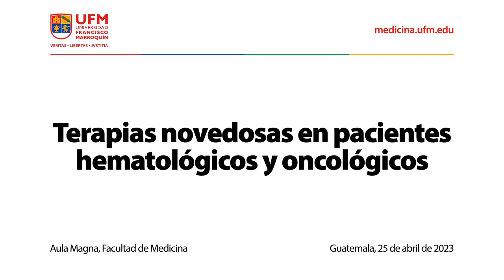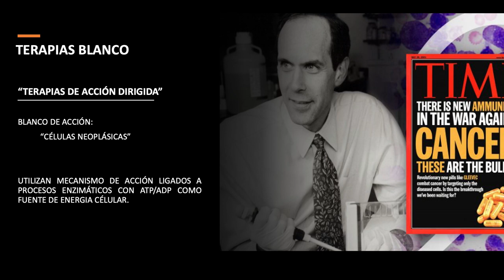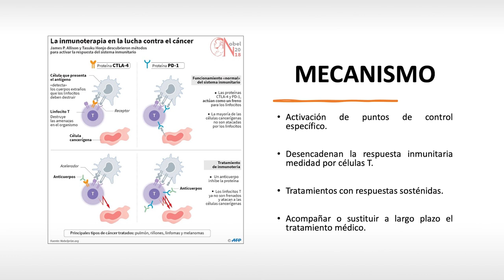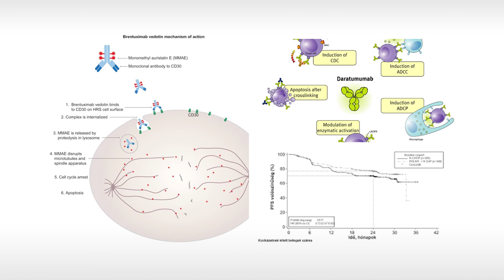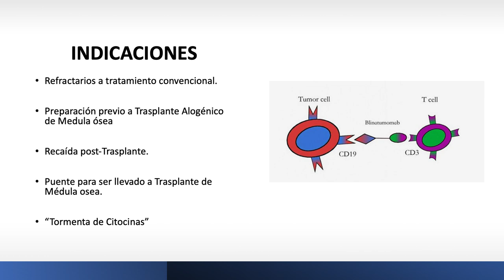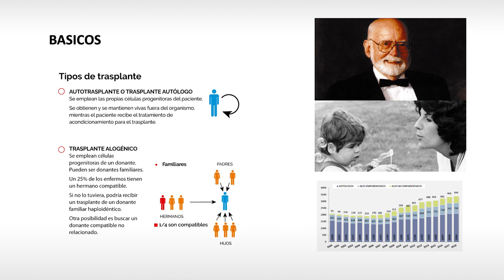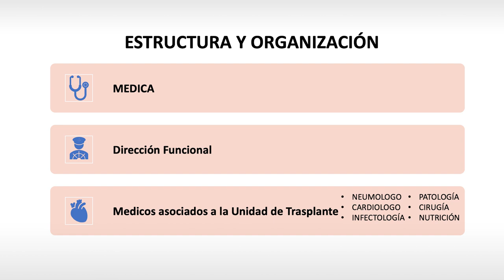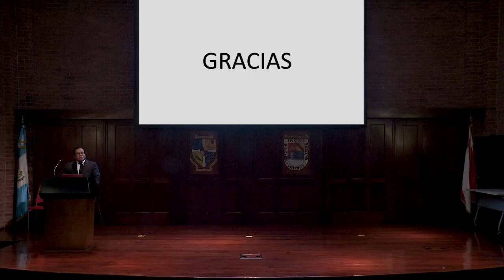Terapias novedosas en pacientes hematológicos y oncológicos | Jhohan Vásquez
Grand Rounds 2023 es una serie de conferencias organizadas por la Facultad de Medicina de la Universidad Francisco Marroquín, en la que alumnos y profesionales de la salud tienen la oportunidad de mejorar la educación médica y la atención hospitalaria mediante conferencias que  presentan casos médicos complejos y sus tratamientos.
El objetivo principal de estas conferencias es brindar el conocimiento de los modelos a seguir a través de la experiencia y conocimientos de los especialistas invitados. Además, se busca fomentar el trabajo en equipo en entornos clínicos, promoviendo el intercambio de ideas y la colaboración interdisciplinaria.

Estas conferencias ofrecen una oportunidad para que los asistentes aprendan de casos clínicos reales y se mantengan actualizados con los avances y desafíos en el campo de la medicina. Asimismo, son una valiosa herramienta para mejorar la práctica médica y la toma de decisiones clínicas, brindando una visión más amplia y enriquecedora de los problemas de salud y sus respectivas soluciones.

Organizado por:
Facultad de Medicina